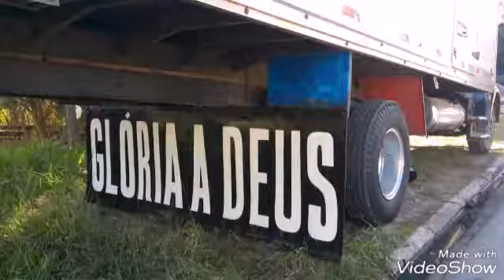Deus no comando e nois na pressão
Bod Braul